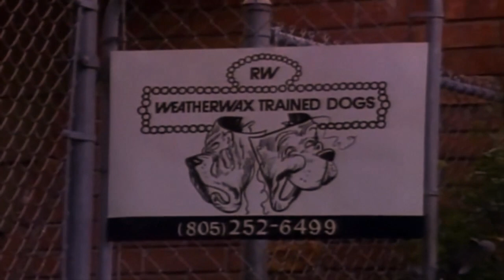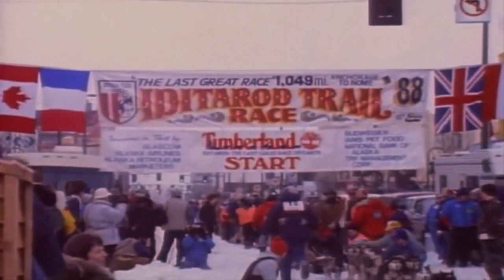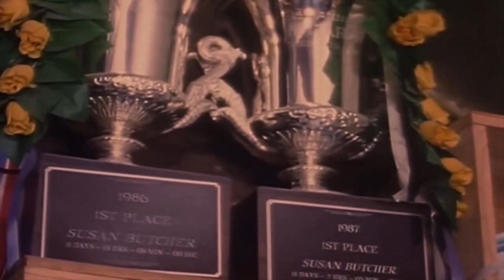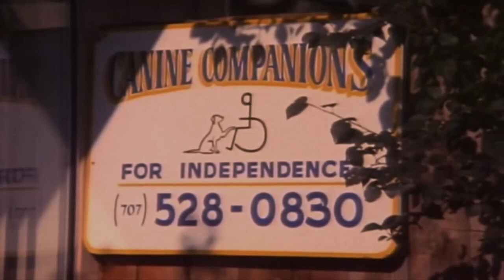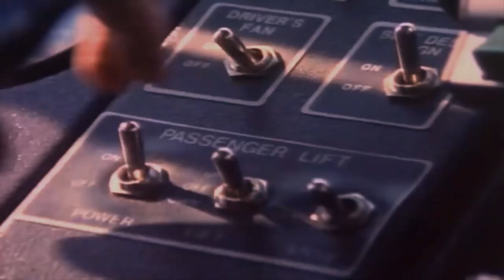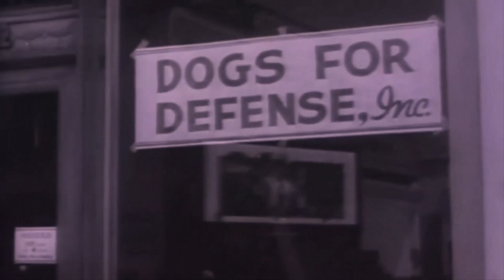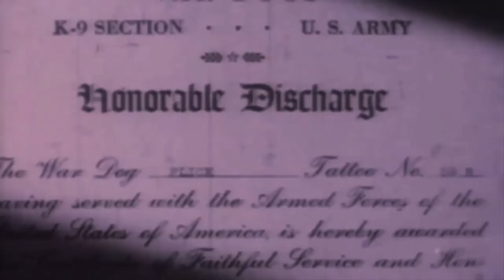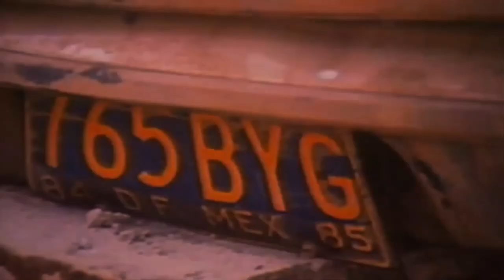Those Wonderful Dogs | Nature Documentary